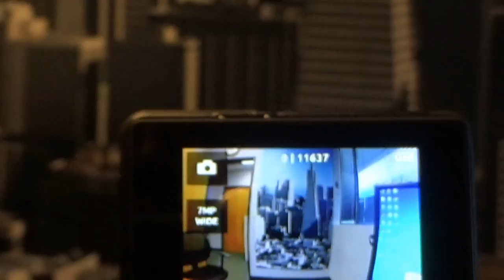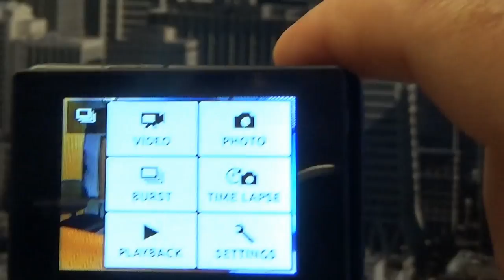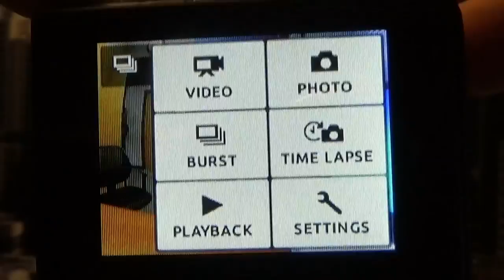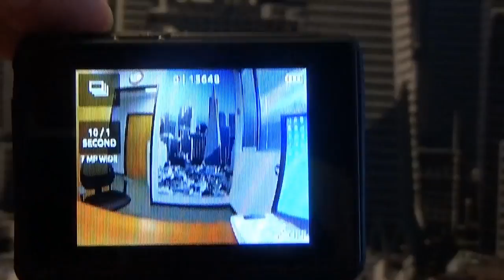США 2956: SiliconValleyVoice приобрел экран к камере GoPro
SiliconValleyVoice приобрел экран к камере GoPro
Ссылки на канале SiliconValleyVoice: